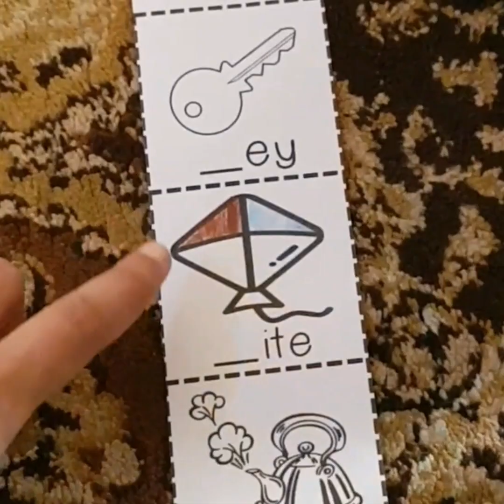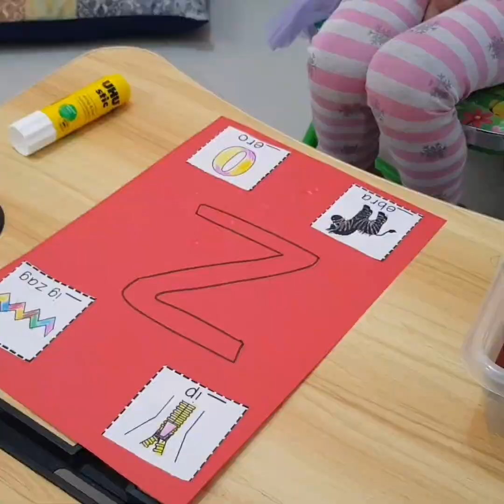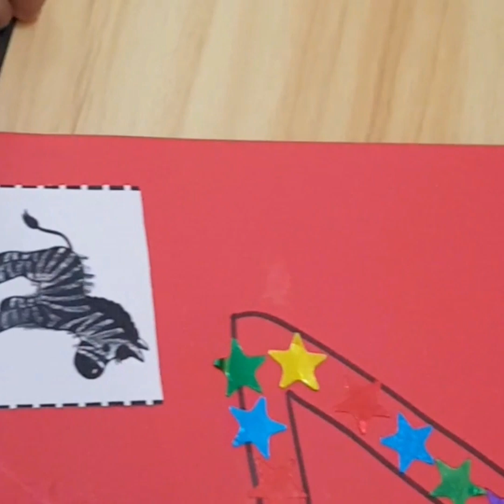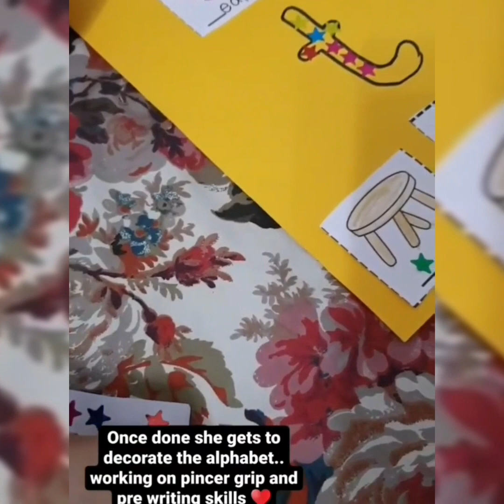Learn Phonics | DIY Phonic book | Beginning Sounds and Preschool skills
This is a fun project that you can do with your littles , ages 2.5 and up . You can introduce phonics through this or use it to strengthen them . This project is designed to work on all the required preschool skills i.e coloring within the lines , cutting , gluing and stickers ( working on pincer grasp) all while learning phonics.

I hope you try this with your toddler and make lots of magical memories.